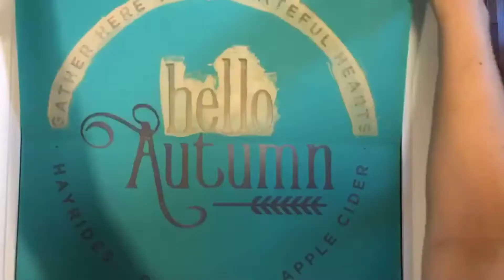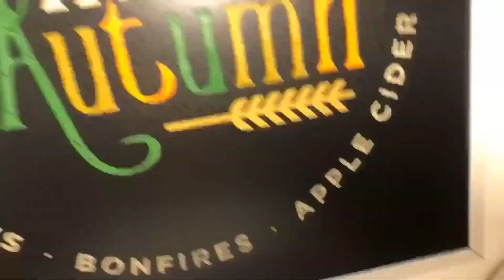Hello Autumn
My first fall sign of the season using new Chalk Couture transfers and paste.